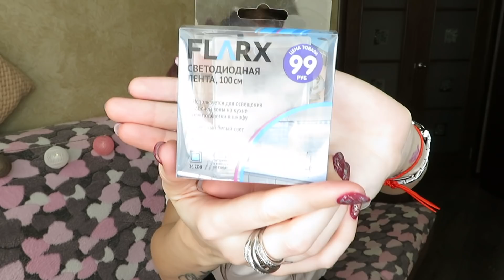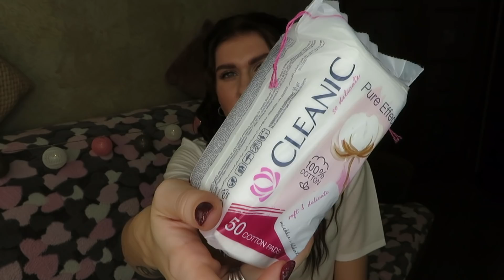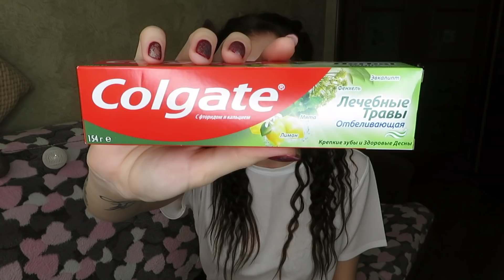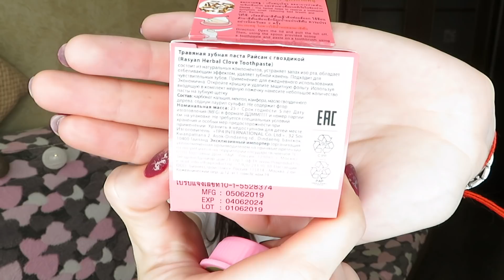СУПЕР НОВИНКИ ФИКС ПРАЙС/ПОКУПКИ(ОКТЯБРЬ 2019)НОВЫЙ ГОД?СЕРЬЕЗНО?!